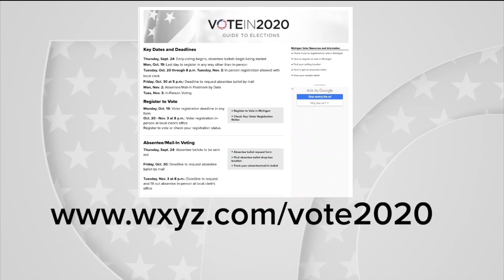7 UpFront: Plymouth Township Clerk Jerry Vorva talks early voting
Early voting has begun in Michigan, with millions expected to use absentee ballots to cast their votes before election day on November 3rd.